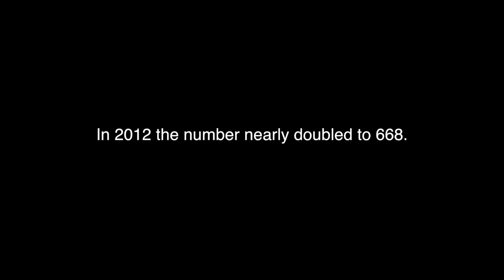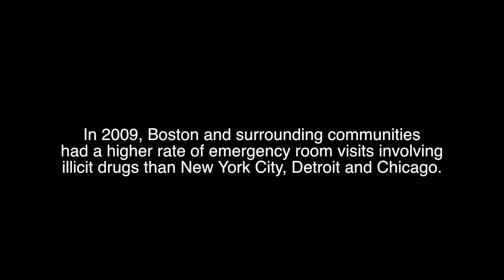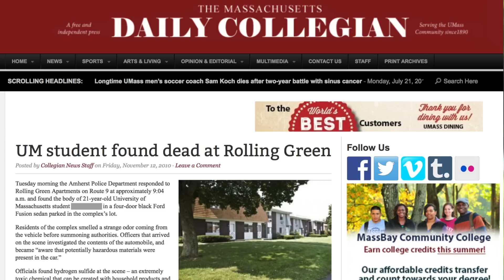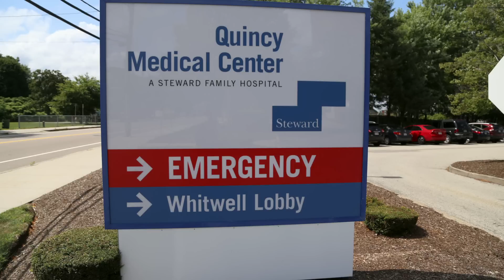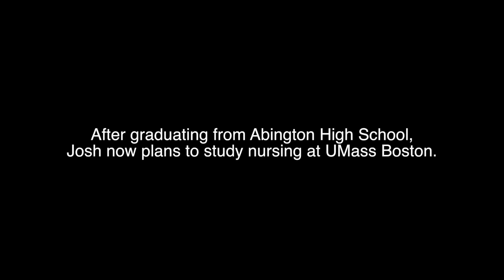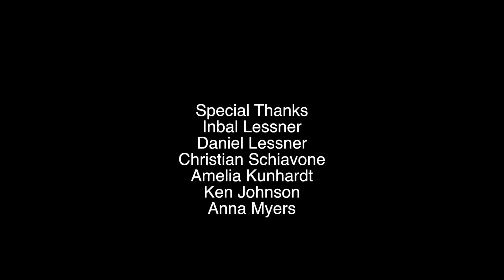The Seventh Life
In March, Massachusetts Gov. Deval Patrick declared opioid abuse a public health crisis. It's a subject that hits close to home for two brothers from Abington, a small town south of Boston. Robert "R.J." Ronan, 24, is a recovering heroin addict who has died six times, only to be resuscitated. Josh Ronan, 20, has found motivation in his brother's addiction and gives talks to students on drug abuse. This is their story. Produced by Madeline Lear. Music by Daniel Lessner and Peter Zachos.